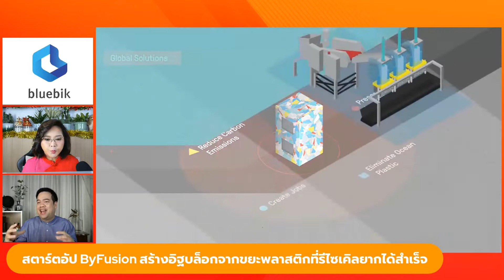สตาร์ตอัป ByFusion สร้างอิฐบล็อกจากขยะพลาสติกที่รีไซเคิลยากได้สำเร็จ | beartai BRIEF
บริษัทสตาร์ตอัปที่มีชื่อว่า ByFusion (บายฟิวชั่น) สร้างนวัตกรรมที่สามารถขึ้นรูปของวัสดุพลาสติกที่ย่อยหลายได้ยากไปจนถึงนำไปรีไซเคิลไม่ได้ ให้กลายเป็นอิฐบล็อกคุณภาพสูงสำหรับใช้งานได้อย่างสะดวกสบาย